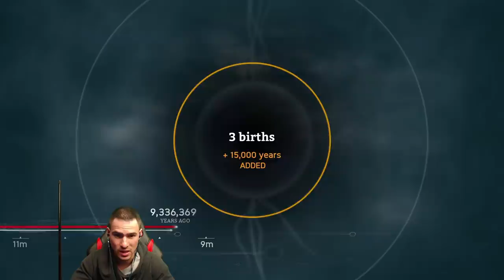Началото на Еволюцията!